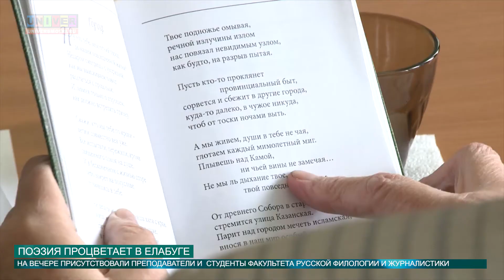Поэзия процветает в Елабуге